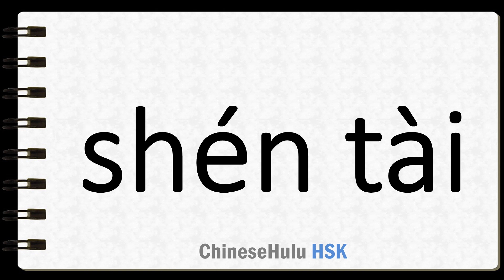How to Say looks in HSK Chinese 4